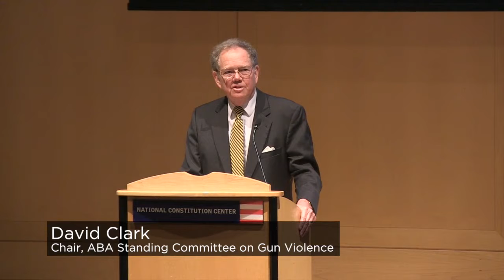Gun Violence - Public Health Perspectives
Speakers: David Clark, Chair, ABA Standing Committee on Gun Violence, Rich Negrin, Managing Director of Philadelphia, James Silkenat, President, American Bar Association, Jon Vernick, John Hopkins Center for Gun Policy & Research, Susan Sorenson, Professor of Social Policies, University of Pennsylvania, and Matthew Miller, Harvard Injury Control Research Center.